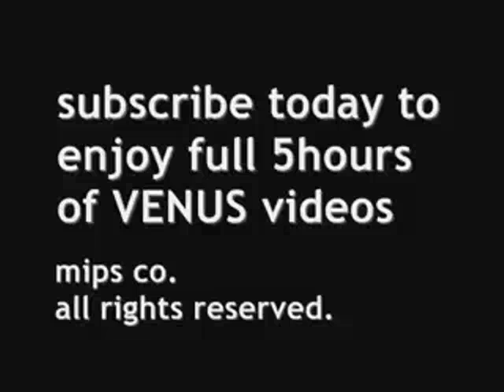VENUS xxx,good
Beautiful orrery(solar system model) avaiable in .i really should have just gone out. see la